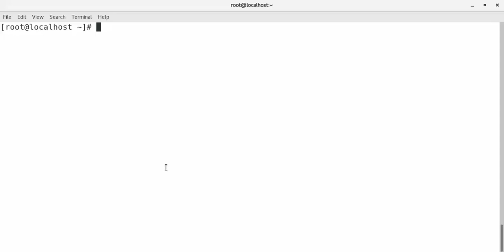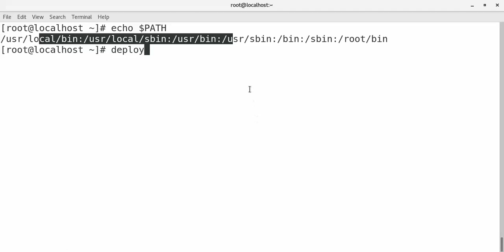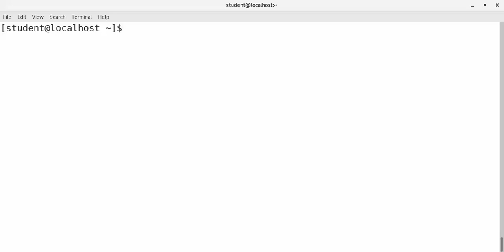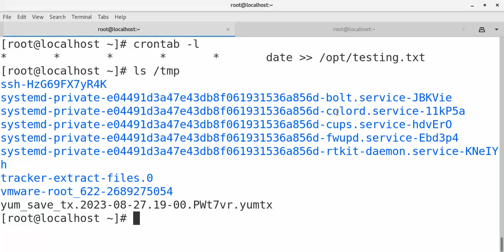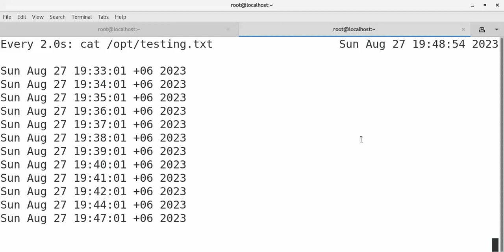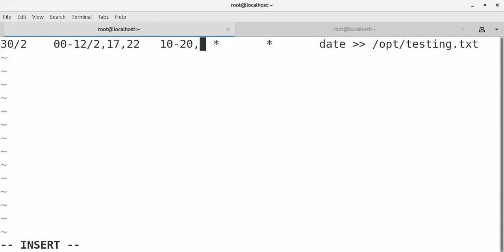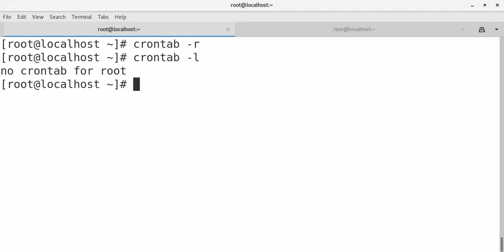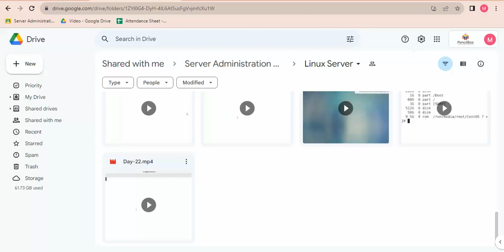CentOS7 | Backup | Day 23 | Bangla | 2023